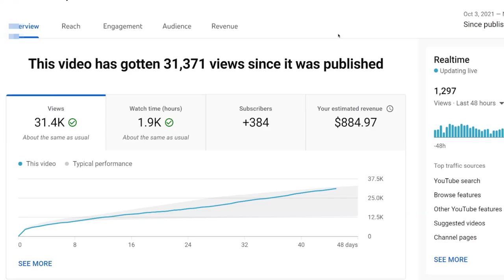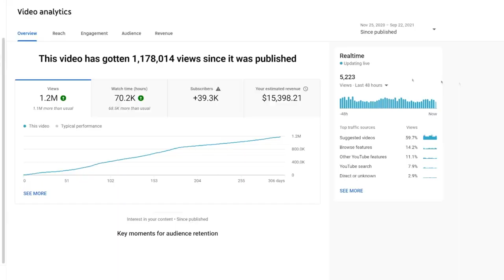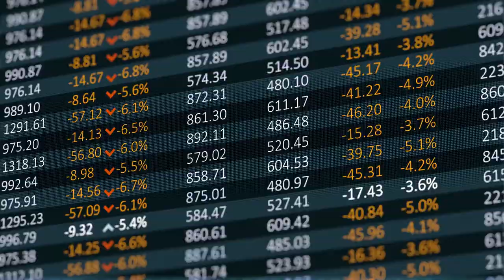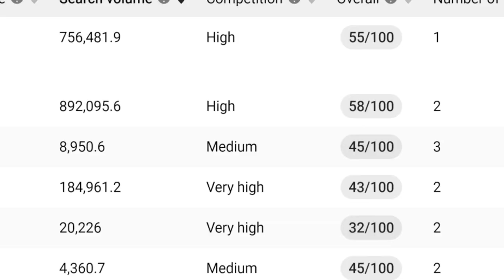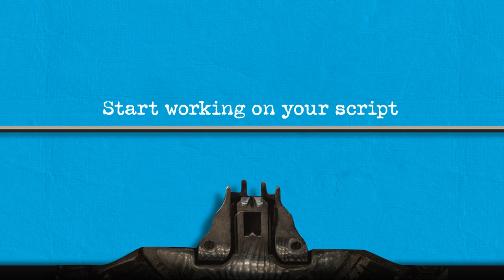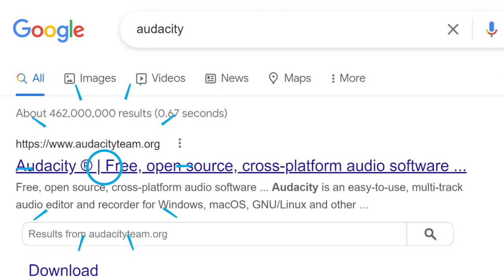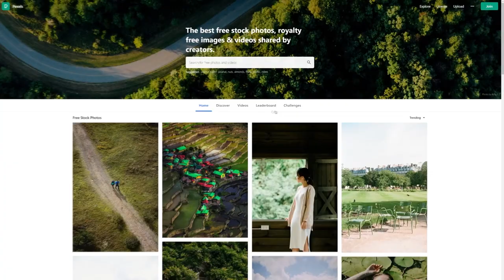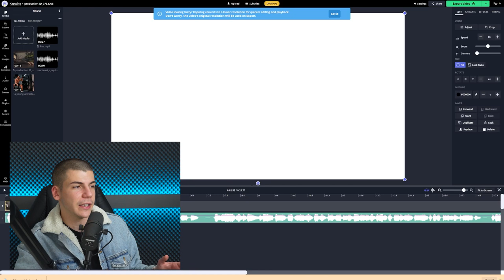Do This & Make $884.97 in 1 Hour on YouTube Without Making Videos 💸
In this video, I will show you how made over $800 in 1 hour on YouTube without showing my face and without filming anything.
I get asked all the time "Dave Nick, how do you make money on Youtube without making videos?" - so I decided to answer that question in today's video!

Timestamps:
00:00 Making $800 in 1 Hour on YouTube
00:50 How To Make Money on YouTube Without Showing Face
01:53 Finding the Right Video Topic
03:33 Best Tool For Finding the Video Topic
04:55 How to Write Killer Scripts
06:13 How to Create a CTA
06:35 You Also Need This
07:00 Post-Audio Part
07:58 Free Video Editing Software
09:35 Generate Free Thumbnails